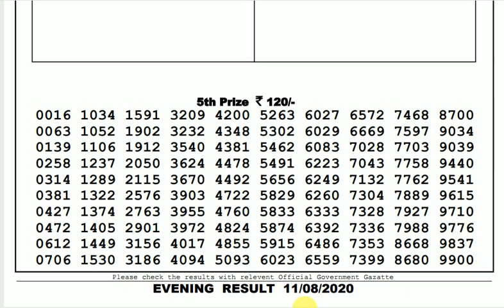Lottery Live I Lottery Results I Sombad Lottery 11.55am 04.00pm 08.00pm gdn